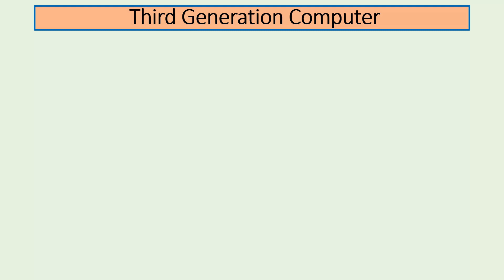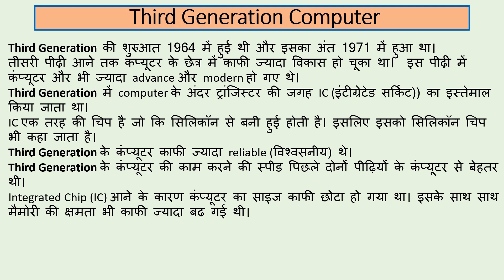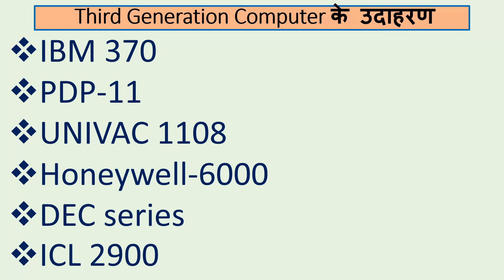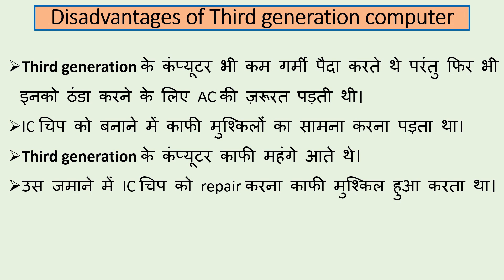Third Generation Computer | Third Generation Computer Examples, Advantages and Disadvantages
In this video we will learn about the Third generations of computer. Watch this video from beginning to last.